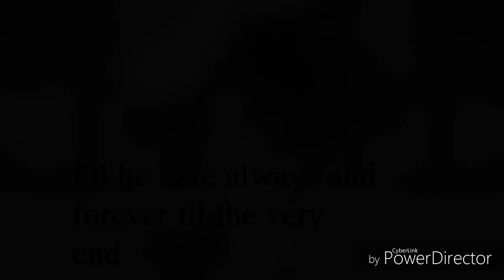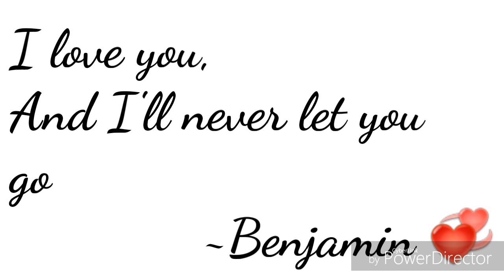You Completely Destroy Me + I Should Hate You ^GLMV & Audio Clip^ [CC] || HKFiftyOne